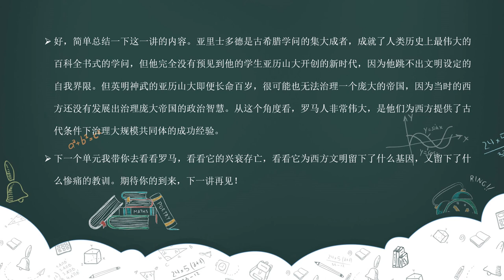10 断层：亚里士多德为何没有预见新时代